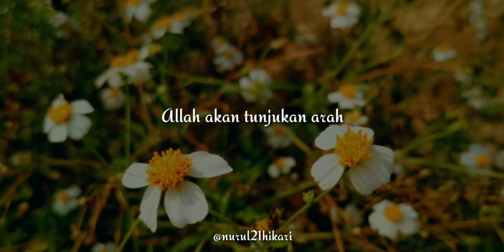Bisa Jadi | Nrlmine | Puisikalisasi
Happy Watching ❤